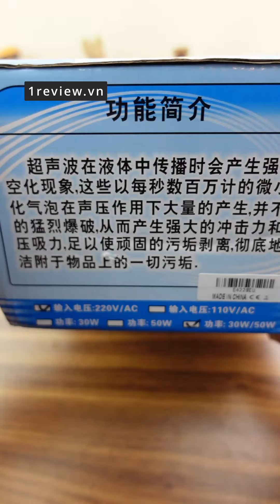Review máy làm sạch bằng sóng siêu âm: kính, trang sức, đồng hồ...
- Sale cuối tháng Lazada (25 - 27/12/2022) (xả hàng 90% - freeship 0đ)

Màn hình hiển thị hai chữ số, có thể điều chỉnh 30W và 50W, thời gian giặt có thể điều chỉnh (30W:1-60 phút, 50W:1-30 phút).
Nó có thể loại bỏ bụi bẩn và bụi bẩn một cách hiệu quả, ngay cả các bộ phận thường yêu cầu làm sạch bằng tay tẻ nhạt bằng tay, và thậm Chí cả các bộ phận chúng tôi không thể đạt được.
Với hiệu quả làm sạch tốt và sẽ không làm tổn thương bất kỳ bề mặt nào.
Hoàn hảo để làm sạch và khử trùng trái cây, rau, kính, Đầu máy cạo râu, răng giả, đồng hồ, trang sức, ống kính máy ảnh, bảng mạch, linh kiện điện tử, dụng cụ phẫu thuật, v. v.
Nó cũng có thể được sử dụng để pha chế đồ uống, trộn các thuốc thử hóa học khác nhau.
Được trang bị một vỏ bọc bằng thép không gỉ, ngăn tràn chất lỏng bên trong và giảm tiếng ồn khi sử dụng.